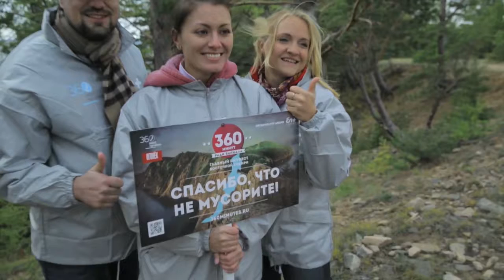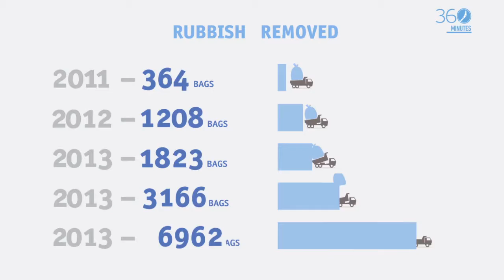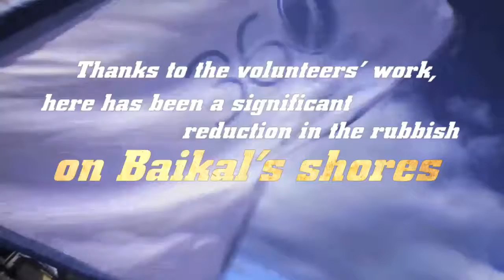360 minutes for Baikal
Ролик по итогам пяти лет работы акции "360 минут ради Байкала". Акция была запущена в 2011 году и за 5 лет количество ее участников выросло со 101 до 5000 человек, количество точек уборки возросло с 1 до 53, а количество собранного мусора с 500 до 10 000 мешков.
Организатором акции является En+ Group